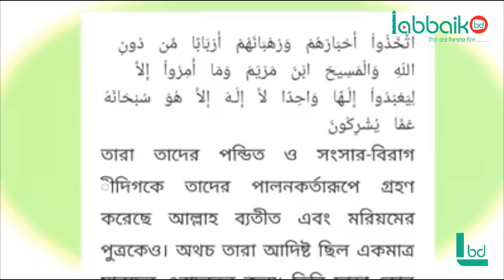আল্লাহর 34 নাম্বার গজব শায়েখ মুরাদ বিন আমজাদ